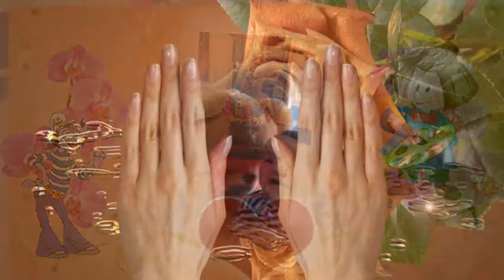Люда Корелова (Эпова)